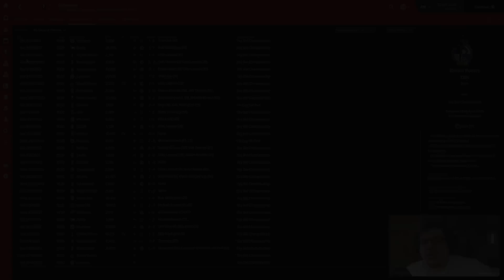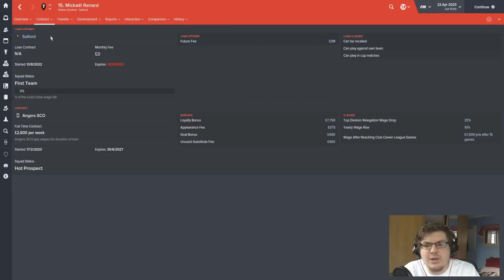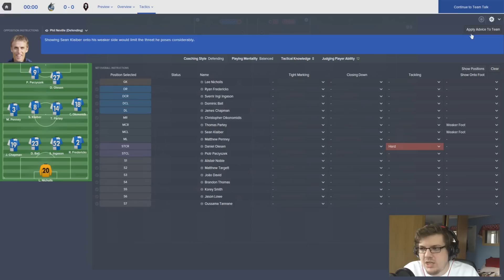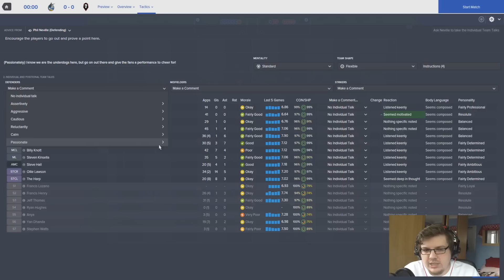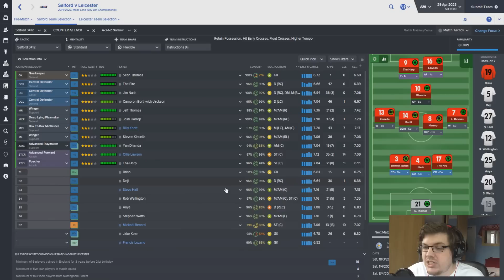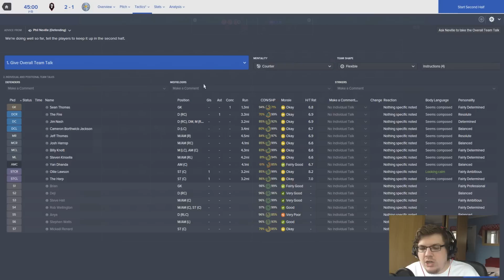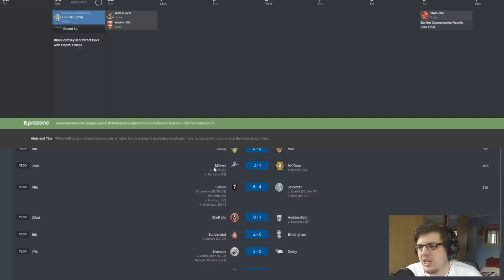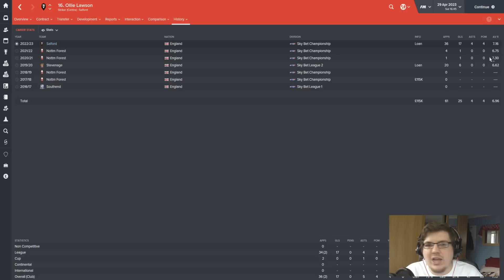The Salford Story | Part 73 | 10 GOAL THRILLER | Football Manager 2016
Can we shoot for 1000 likes as the season draws to an end?!